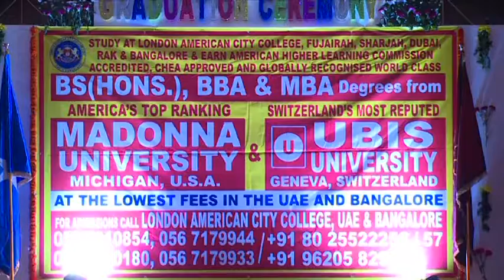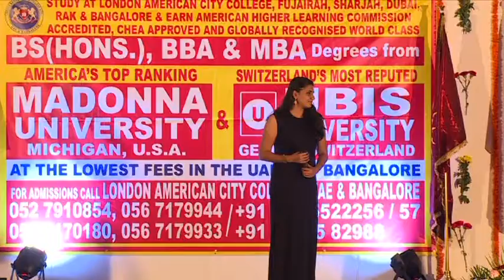Graduation Ceremony & Cultural festival 2016 - Part 9